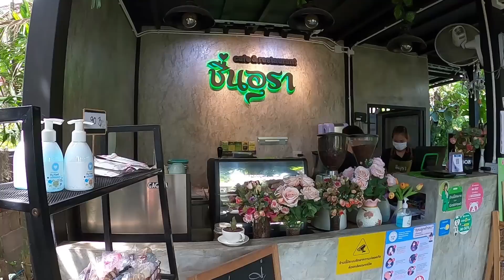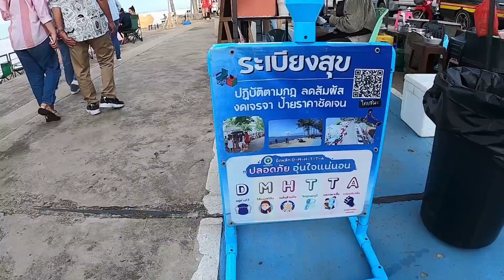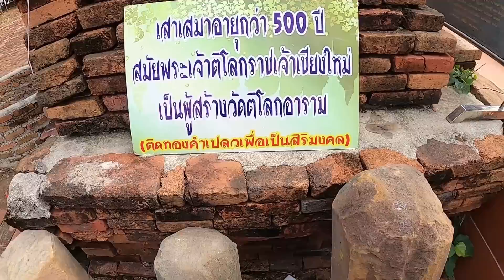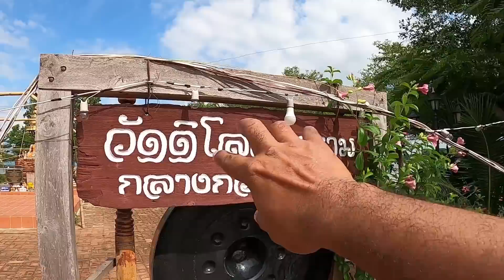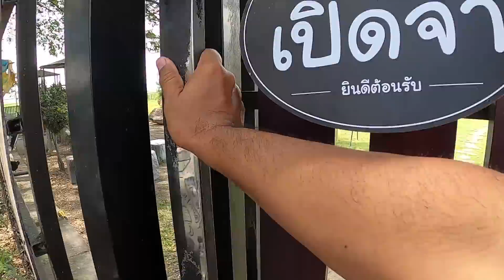พาเที่ยวพะเยา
ออกจากเชียงใหม่ ไปเที่ยวจังหวัดพะเยา จุดเที่ยวที่ไม่ควรพลาด